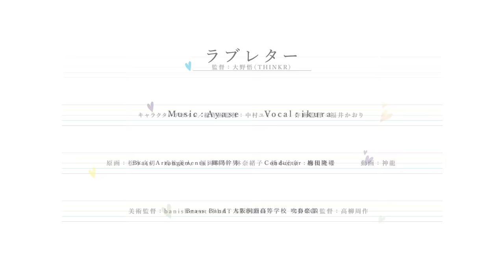YOASOBI「ラブレター」Official Music Video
Brass Arrangements：郷間幹男
Conductor：梅田隆司
Brass Band：大阪桐蔭高等学校 吹奏楽部

TOKYO FM「日本郵便Sunday’s Post」で実施された、リスナーからのお手紙を原作に楽曲を作る「レターソングプロジェクト」より生まれた1曲。
原作となったのは当時小学六年生だった「はつねさん」のお手紙「音楽さんへ」。

楽曲の世界観を落とし込んだ「ラブレターセット」も販売中！

初めまして大好きな音楽へ
ずっと考えてたこと
どうか聞いてほしくって
(伝えたいことがあるんです)
ちょっと照れ臭いけれど
ずっと想っていたこと
こんなお手紙に込めて
(届いてくれますように)

どんな時もあなたの
言葉、声を聴いているだけで
力が湧いてくるんだ

ねえ
笑っていたいよどんな時も
でも辛い暗い痛い日もある
けどね
あなたに触れるだけで気付けば
この世界が色鮮やかになる
花が咲くように
笑って泣いてどんな時だって
選んでいいんだいつでも自由に
今日はどんなあなたに出会えるかな
この世界が終わるその日まで
鳴り続けていて

いつもあなたのことを求めちゃうんだ
(踊り出したくなる時も)
(爆発しちゃいそうな時も)
救われたんだ支えられてきたんだ
(心が動かされるんです)
(心が満たされていくんです)
ねえもっと触れていたいよ
ずっとそばにいてほしいよ
いつまでも
大好きなあなたが
響いていますように

こんなたくさんの気持ち
ぎゅっと詰め込んだ想い
ちゃんと伝えられたかな
ちょっとだけ不安だけど
きっと届いてくれたよね
全部私の素直な言葉だから
もしもあなたに出会えてなかったらなんて
思うだけで怖いほど大好きなんだ

受け取ってどうか私の想いを
さあ
笑って泣いてそんな毎日を
歩いていくんだいつもいつまでも
辛い暗い痛いことも沢山あるけど
この世界はいつでもどこでも音楽で溢れてる
目の前のことも将来のことも
不安になってどうしたらいいの
分かんなくって迷うこともあるけど
そんな時もきっとあなたがいてくれれば
前を向けるんだ

こんな気持ちになるのは
こんな想いができるのは
きっと音楽だけなんだ
(代わりなんて一つもないんです)
どうか1000年先も
どうか鳴り止まないで
いつも本当にありがとう

◆Music Video
■監督
大野悟（THINKR）

■キャラクターデザイン / 総作画監督 / 色彩設計
中村ユミ

■作画監督
福井かおり

■原画作監補佐
山根あおい
江尻隆秀
金城優

■原画
松本文男
成松義人
福岡ゆう
林奈緒子
橋本治奈
越後光崇

■第二原画
吉本哲也
馬場海地
かしわ天
紙田竜之介
寺島征子
Yoshi Kirishima
celenecosmos
Porkky
Leandro Duarte

■動画
牧野将司
神龍
FAI
GKセールス

■仕上げ
神龍
FAI
GKセールス

■動画検査
伊能章博

■色指定 / 検査
村越さおり

■検査補助
株式会社デファー
佐藤はじめ
中原あゆみ
戸澤有紀

■制作アシスタント
門脇のどか

■美術監督
banishment（FLAT STUDIO）

■美術制作補助
スタジオWHO
sachiko15
Anhelo

■3DCGI監督
高柳周作

■3DCGI
banishment（FLAT STUDIO）
V-Sign

■撮影監督
高柳周作

■撮影
Acca effe
入佐芽詠美
サンネクアニメーション株式会社
Lucas Cisterne
藤井俊英
田村清剛
Hironobu Nagasawa
石山智之

■撮影補助
栗林新（SILVER LINK.）
こんぶ

若井はるか

■制作担当
斉藤彰吾

松本光平（THINKR）

石井龍（FLAT STUDIO）